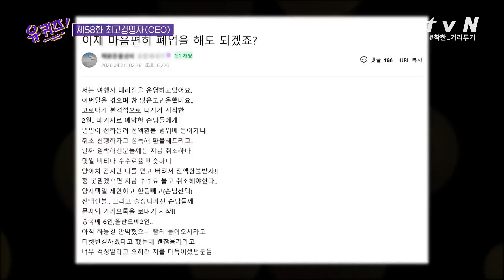우리들의 작은 영웅 여주희 자기님 | 유 퀴즈 온 더 블럭 YOU QUIZ ON THE BLOCK EP.58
′이제 마음 편히 폐업해도 되겠죠?′
고객들을 모두 한국에 데려오고나서 후련하게 폐업한 여주희 자기님
이런 분들 덕분에 코로나19를 모두가 함께 이겨냅니다!

매주 수요일 밤9시 tvN